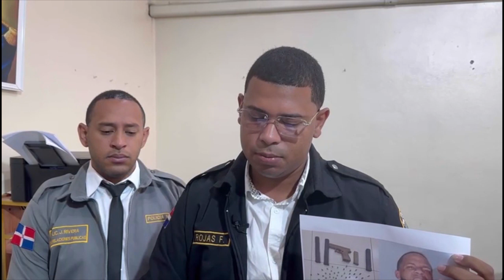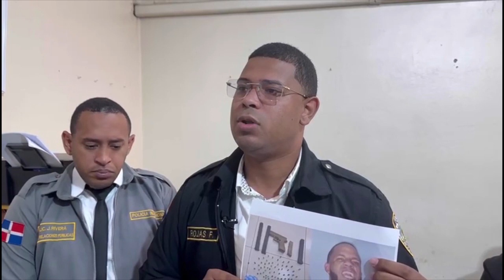TODO TIENE SU FINAL...POLICIA ULTIMA A CHIRO LA PARA, DUENO DEL PUNTO DE DROGAS DE JARRO SUCIO